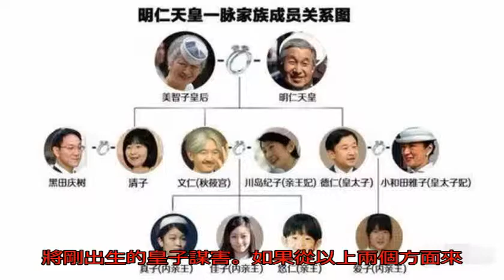日本皇室為什么就是生不出兒子？原因其實非常簡單，由于一個習慣_天皇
原標題：日本皇室為什...